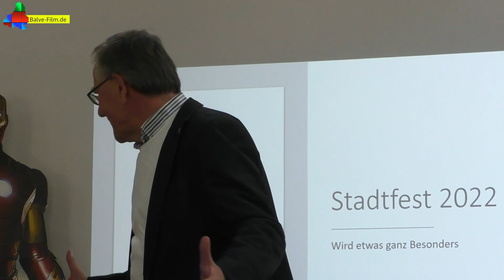Erstmals findet das Stadtfest sonntags statt (Balve)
Das Stadtfest wirft seine Schatten voraus, obwohl noch nicht ganz klar ist, wie sich Corona Anfang September entwickeln wird und ob eventuell ein Hygienkonzept erforderlich sein wird. Die Planungen laufen und Organisatorin Anna Schulte verspricht ein buntes vielfältiges Programm, erstmals an einem Sonntag.